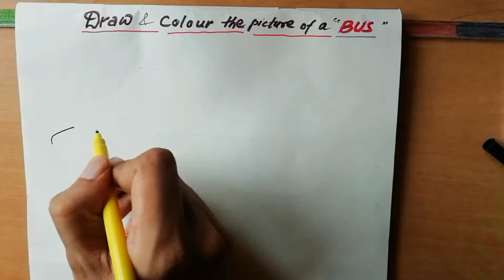Draw and Color 🎨 the picture of a School Bus 🚎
How to draw School Bus step by Step.
How to draw a School Bus for Kids.
How to draw a Bus .
How to draw a School Bus easy step.
How to draw a School Bus step by step for kids.
Kids easy sketching School Bus.

Fishing Bus drawing Easy.
Learn how to Colour a School Bus 🚃
Easy Step for Colour a SchoolBus